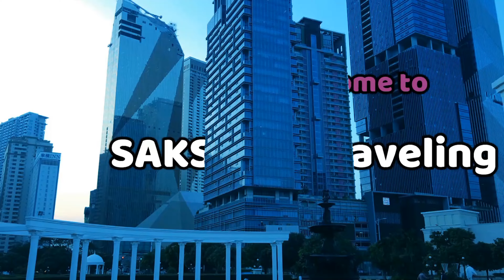Road to Svay Chhrom Ferry Eastside Phnom Penh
Hello! Welcome New Video Road to Svay Chhrom Ferry Eastside Phnom Penh Driving Street View: